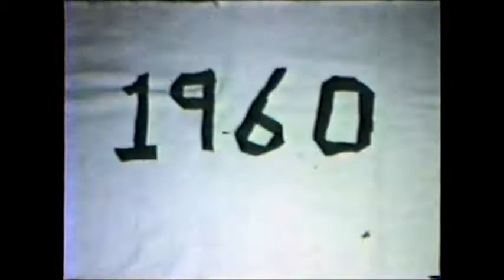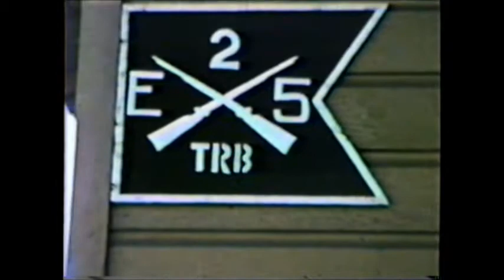Gennie and Clydes 8mm of the family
Some very short pieces (it is all that was left) of grampa and grampa's 8mm movies...